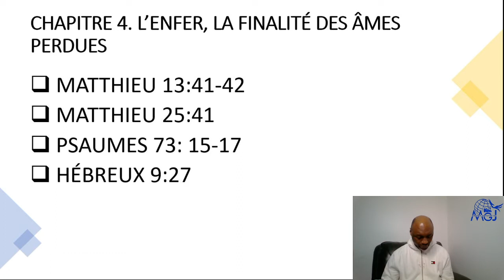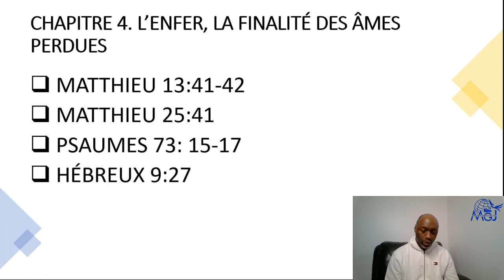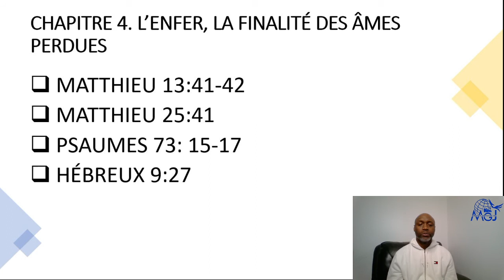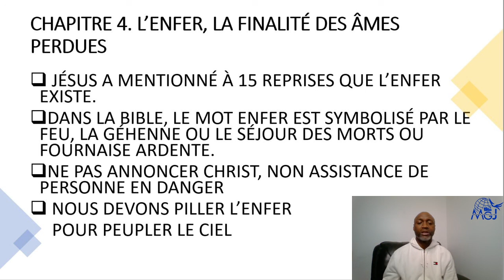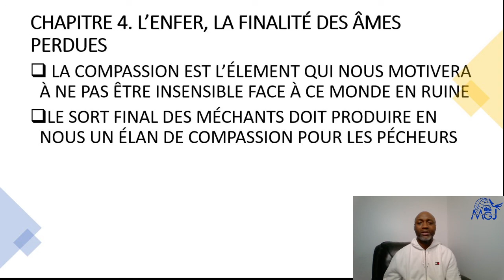MODULE 2 : LA COMPASSION DES ÂMES - CHAPITRE 4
CHAPITRE 4 - L’ENFER, LA FINALITÉ DES ÂMES PERDUES

Soutenez cette oeuvre en vous abonnant à la chaîne. Votre donation financière ne laissera pas votre vie sans La faveur divine.

Vous pouvez vous inscrire gratuitement à l'Université de la Mission Chrétienne en tant qu'étudiant en allant sur notre